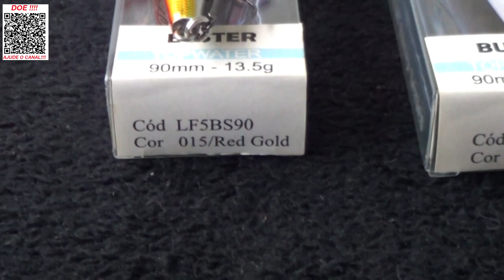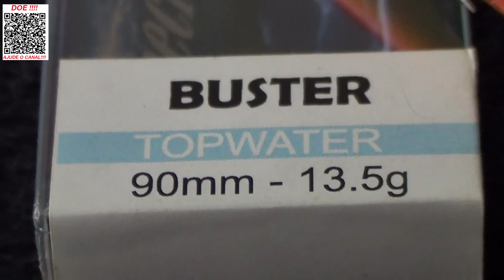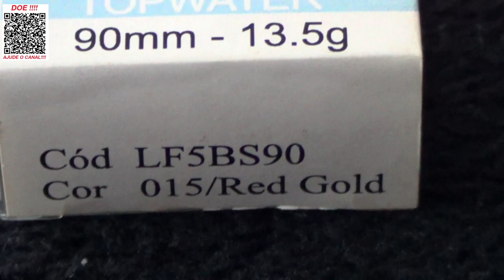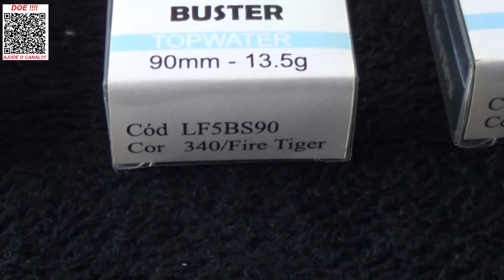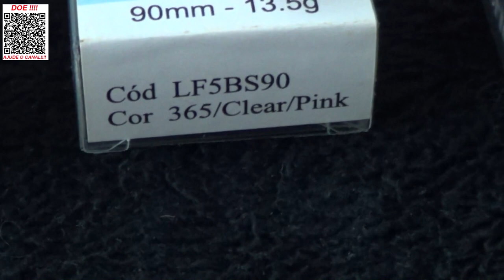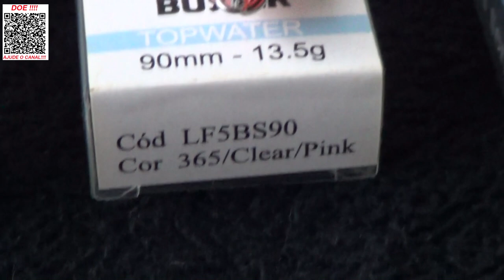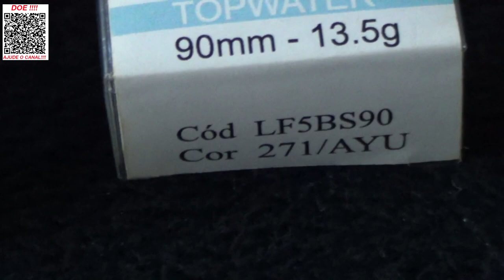STICK/ZARA MARAVILHOSO!!!!!! - ISCA BUSTER DA LIZARD FISHING - ISCA TOP MESMO!!!!!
Fala amigo pescador!
Hoje trago para você um stick/zara muito top para tucunas, trairas, robalos e outro predadores.
Estou falando da isca Buster da Lizard Fishing, isca muito bem acabada, nada muuuito mesmo e agora com CORES NOVAS!
Abraços
P.G

Segue abaixo o link da isca buster da lizard fishing, só clicar para ver mais e poder também adquirir.
👉 Isca Buster da Lizard Fishing

▬▬▬▬▬▬ Contatos profissionais  ▬▬▬▬▬▬▬
- Parcerias